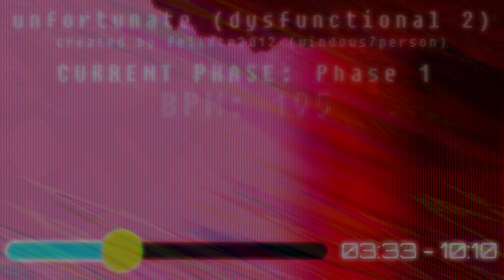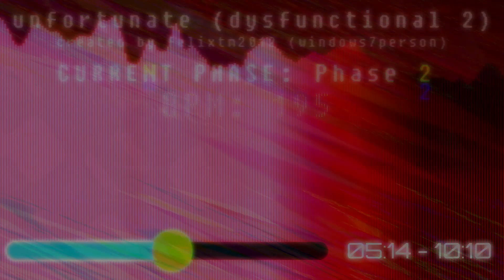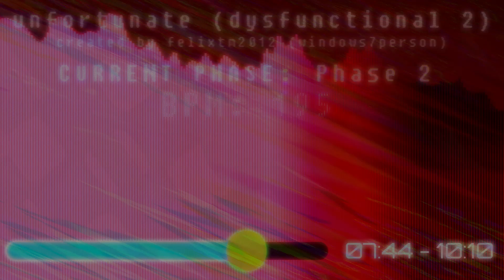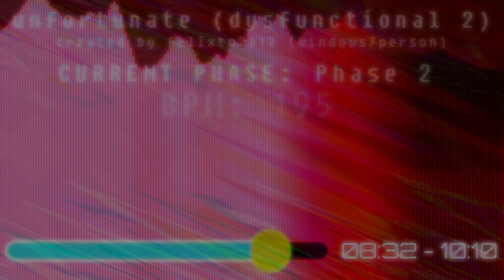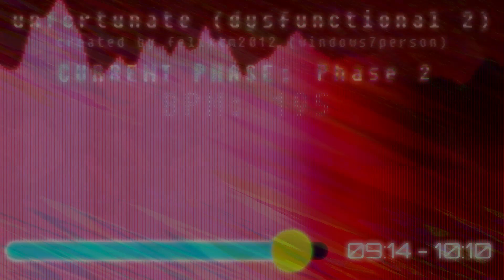Unfortunate (Dysfunctional 2, phases 1 and 2)